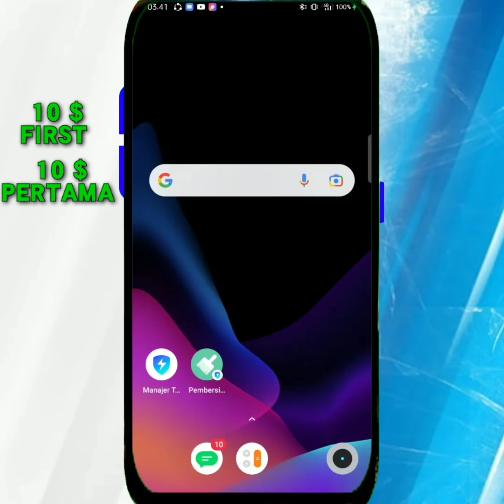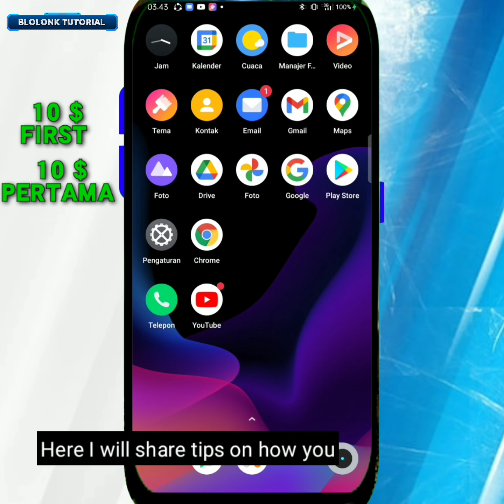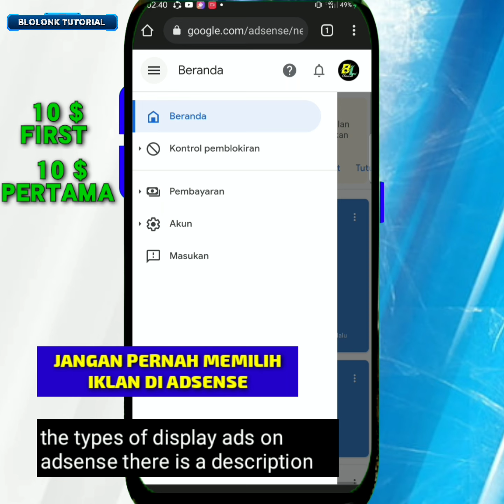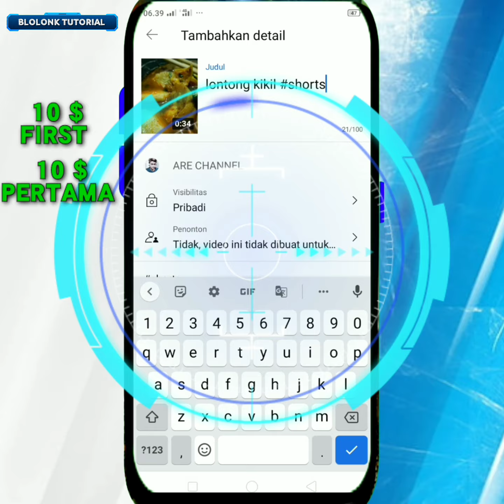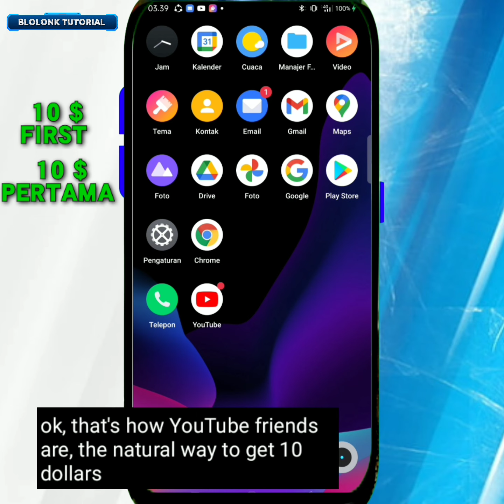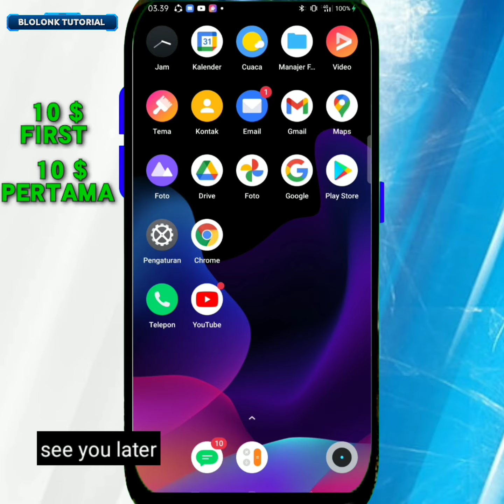TIPS!!! CARA MENDAPATKAN 10 DOLLAR PERTAMA PIN ADSENSE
Langkah selanjutnya setelah daftar monetisasi adalah mengumpulkan atau mendapatkan 10 dollar pertama

Pemula wajib tahu cara mudah mendapatkan 10 dollar pertama nya agar PIN ADSENSE segera di kirim,untuk mendapatkan PIN ADSENSE syarat nya kalian harus mendapatkan 10 dollar dari YouTube dengan cepat agar bisa verifikasi kode PIN ADSENSE yang di kirim di pembayaran atau AdSense kalian

Ada beberapa tips cara mudah dan cepat untuk mendapatkan 10 dollar Amerika di tutorial video di atas

Kalian bisa coba cara jitu dan aman mendapatkan 10 dollar pertama dengan tips pada video di atas,10 dollar pertama buat pemula wajib di dapatkan dalam proses untuk mendapatkan kode pin untuk verifikasi pembayaran

Banyak berbagai cara untuk dapatkan 10 dollar pertama dengan aman dan mudah tanpa harus menggunakan cara yang instan salah satunya tips di video tutorial ini, penyesuaian produk iklan akan di bayarkan secara otomatis baik dari produk iklan mahal atau produk iklan murah sesuai dengan uploud video dengan klik iklan per tayang tanpa melanggar kebijakan pihak peng iklan

Kumpul kan 10 dollar pertama dengan cepat dan aman, dengan rutin upload video secara aman dan memenuhi syarat kebijakan YouTube

Terimakasih yang sudah menonton,salam sukses

The next step after the monetization list is to collect or get the first 10 dollars

Beginners must know an easy way to get the first 10 dollars so that the ADSENSE PIN is sent immediately, To get an ADSENSE PIN, you have to get 10 dollars from YouTube quickly so that you can verify the ADSENSE PIN code that was sent to your payment or AdSense

There are some easy and fast ways to get 10 US dollars in the video tutorial above

You can try the surefire and safe way to get the first 10 dollars with the tips in the video above, The first 10 dollars for beginners must be obtained in the process to get a pin code for payment verification

There are many ways to get the first 10 dollars safely and easily without having to use an instant method one of the tips in this video tutorial, ad product adjustments will be paid automatically both from expensive advertising products or cheap advertising products according to video uploads with click-through ads without violating the advertiser's policies

Collect the first 10 dollars quickly and safely, by regularly uploading videos safely and complying with YouTube policy requirements